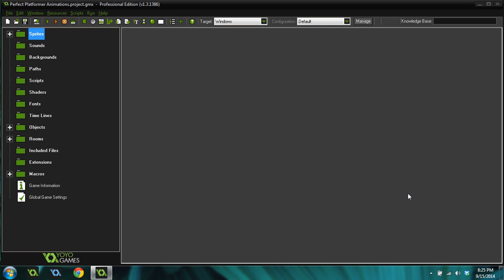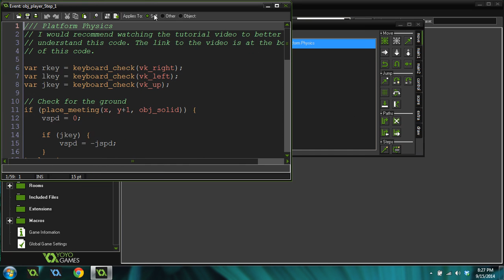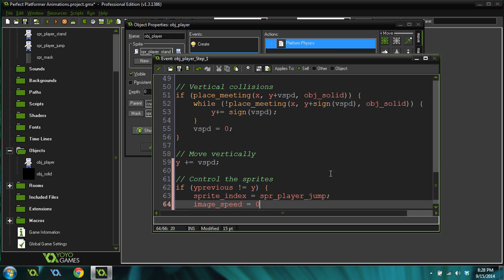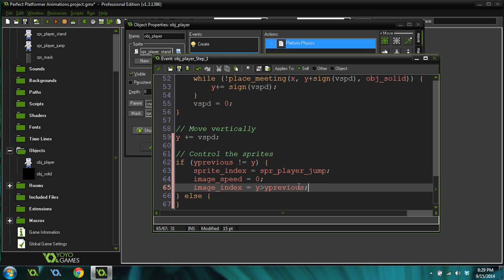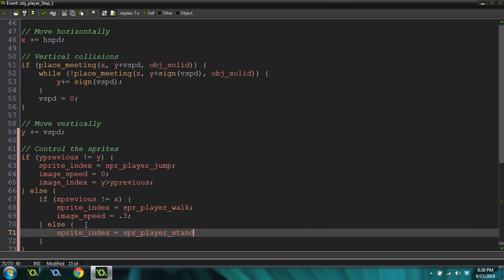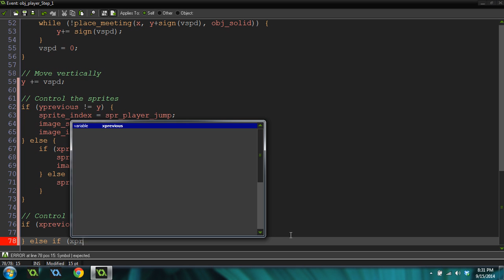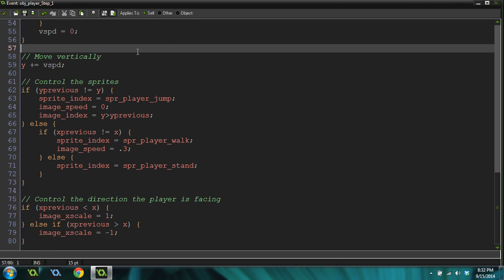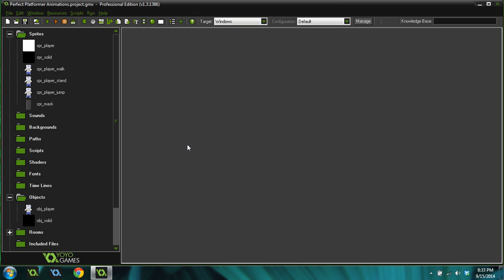[GameMaker Tutorial] Platform Animations